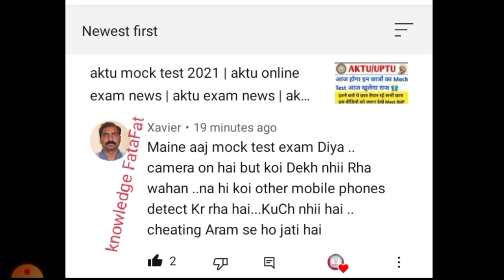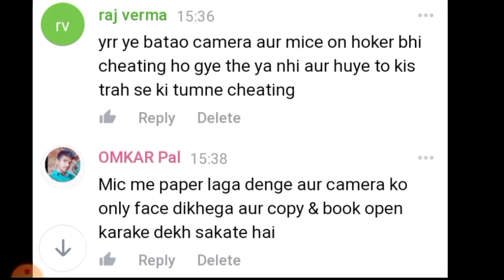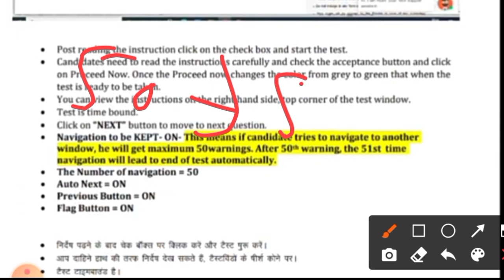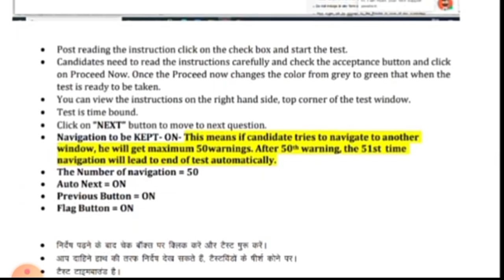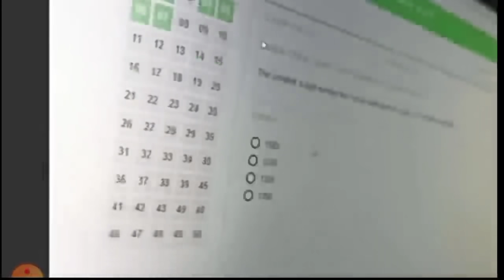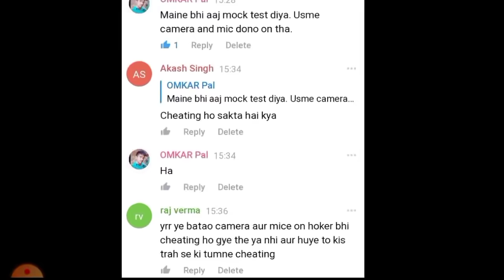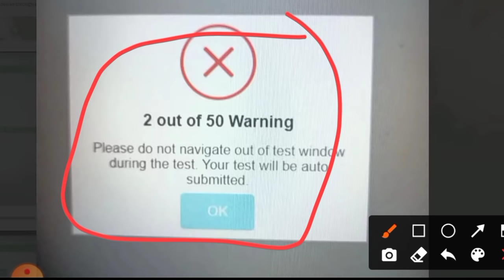मजा आ गया 😍 aktu mock test 2021 | aktu latest news | aktu exam news | aktu online exam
aktu online exam news | aktu result 2021 | aktu latest news | aktu news today | aktu news | aktu

Download Filo app link

KLF002

Tweeter account---

Topic cover

how to fill aktu challenge evaluation form
aktu challenge evaluation result
aktu challenge evaluation form fees

how to fill aktu odd semester exam form,aktu exam form 2020
aktu ka carry over exam form kaise bhare

mjpru news
aktu news today
ccsu news
universityexamlatestupdates # Bastar University exam 2020 Bundelkhand university exam 2020 Brij University
aktu official news
aktu live
aktu news latest

aktu exam news
aktu exam update today
aktu news final year
aktu news today in hindi
aktuexamnewstoday
aktu exam

aktu ka exam
aktu result
aktu odd sem result